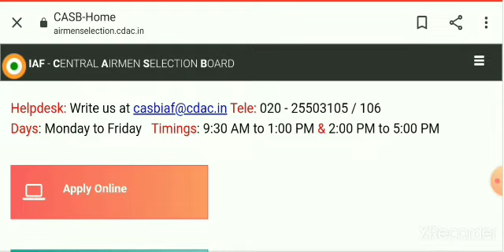Air Force X Y Group Result 2021 || Air Force X Y Group Exam Result Date 2021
Airforce X Y Group Result